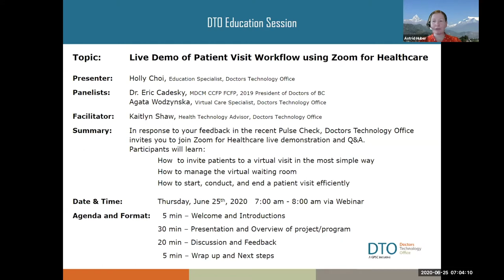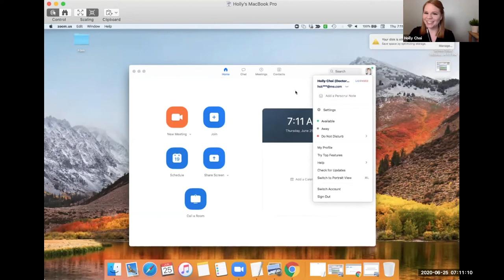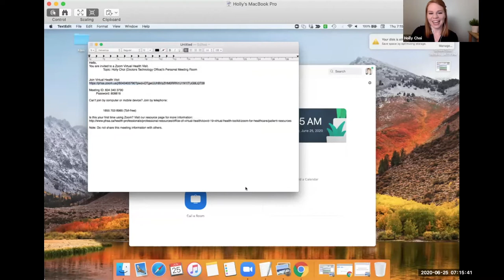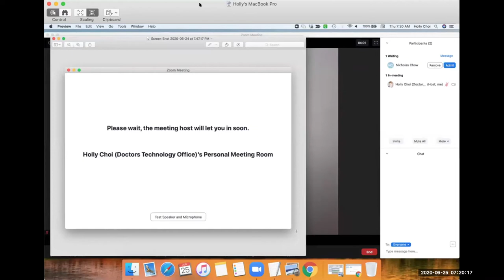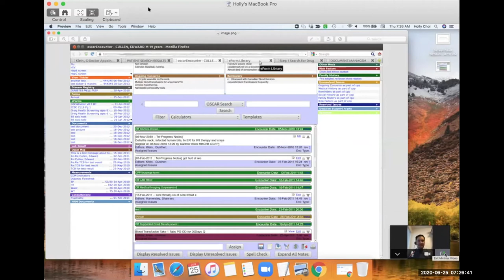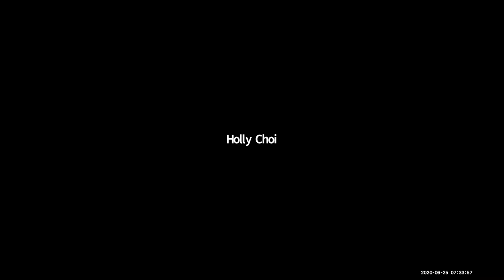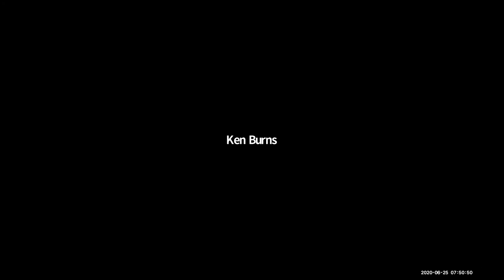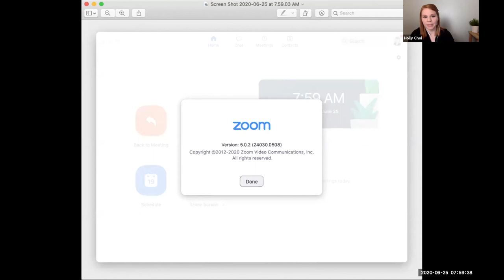Zoom for Healthcare Live Demo & Training Webinar - June 25, 2020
On June 25, 2020  at 07.00am (PST), Doctors Technology Office (DTO) hosted a Live Demonstration of Patient Visit Workflow with Zoom for Healthcare. This session recording features an overview of the most effective workflow for conducting virtual visits with patients in a private practice setting. Participants will learn about inviting patients to a virtual visit, managing virtual waiting rooms, and how to conduct patient visits efficiently.

NOTE: These videos do not replace formal training via the vendor nor do they constitute a formal endorsement. Please contact your vendor for additional support.